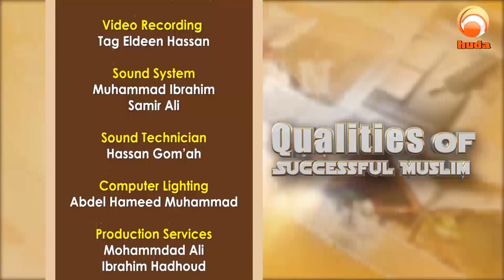Qualities of Succesful Muslims Episode 5 How to be a visionary Muslim RAMADAN #2020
Qualities of a successful Muslim
Let’s come together to know more about some qualities that Muslims show have with Ustadh Omar Hajjaj hosted by Ahmad Nasr.